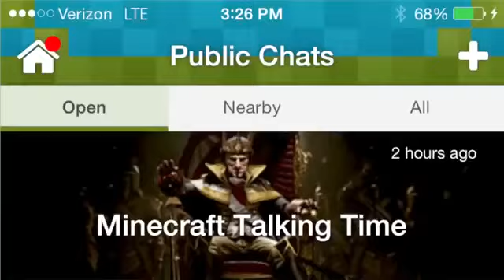JeromeASF! Minecraft SMP HOW TO MINECRAFT S2 #26 KILLING THE WITHER with JeromeASF